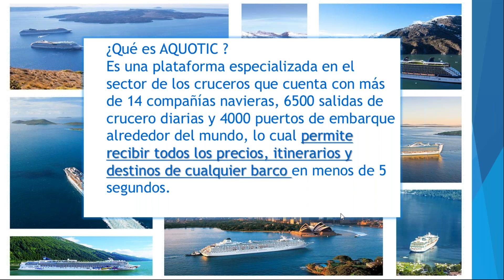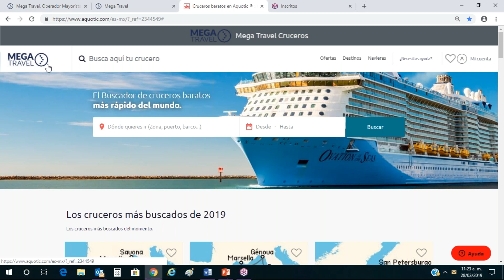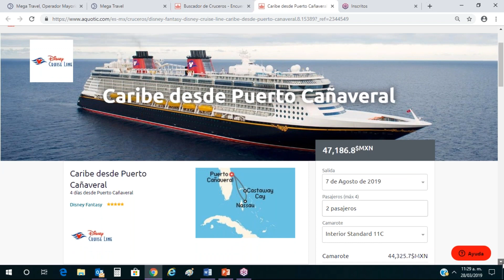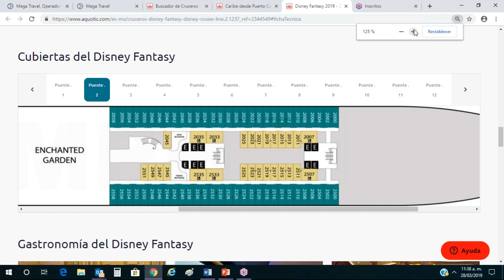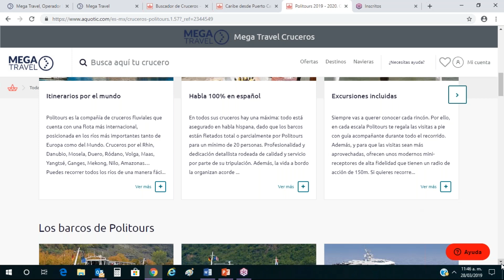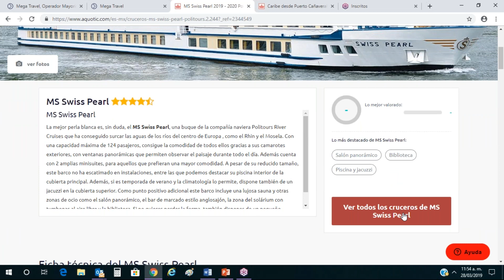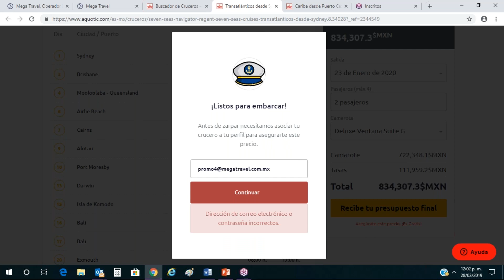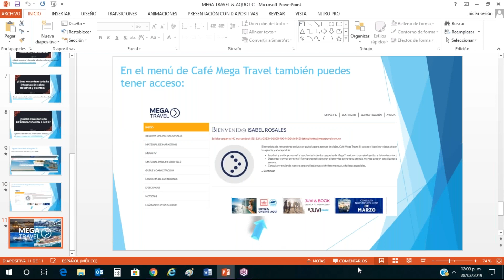Aquotic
Herramienta para reservar y cotizar cruceros, cuenta con 14 navieras, 6500 salidas diarias y 4000 puertos de embarque, lo cual nos permite recibir todos los precios, itinerarios y destinos de cualquier barco.